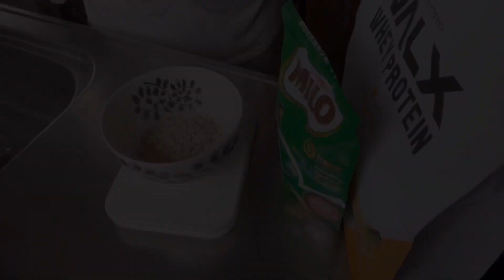【ダイエット飯】毎日食べても飽きないオートミールレシピ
ダイエットコーチtamaneです！
今回は「ダイエットのプロ」のリアルダイエット飯をご紹介します。
その見た目から、手を出すのを躊躇していた「オーバーナイトオーツ」
がしかし！
食べてみたら、もの凄く美味しくて今ではどハマりしています。
なにかと忙しい朝の朝食やランチにぴったりなので、ぜひ作ってみてね！

【オーバーナイトオーツ】
《材料》
・オートミール：30g
・ギリシャヨーグルト：60時
・無調整豆乳：100g
・プロテイン：山盛り2スクープ
・ミロ：適量
・バナナやブルーベリー：好きなだけ

《作り方》

①フルーツ以外の材料を器に入れてよく混ぜ、冷蔵庫で一晩寝かせる。
②フルーツを盛り付ける

【オンラインダイエット教室はコチラ⬇︎⬇︎⬇︎】

「身も心も軽く〜」
オンラインダイエット教室　fuwa fuwa

【おススメオートミールレシピ】